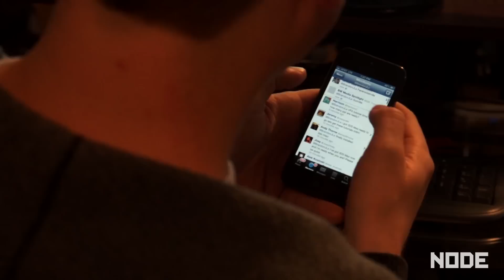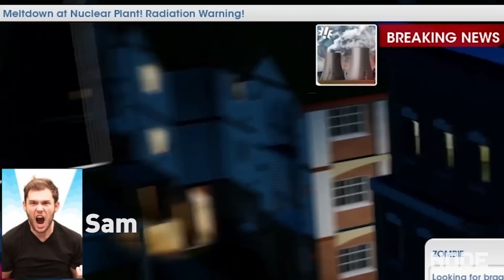LAN Party: Sim City Pre-Release Party! - NODE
We got an EXCLUSIVE early look at Sim City, and we definitely did some cool stuff.